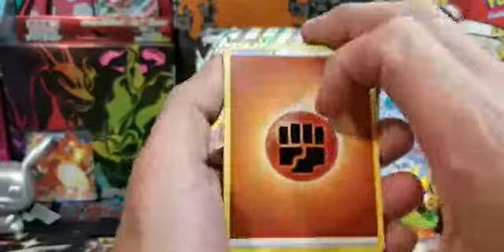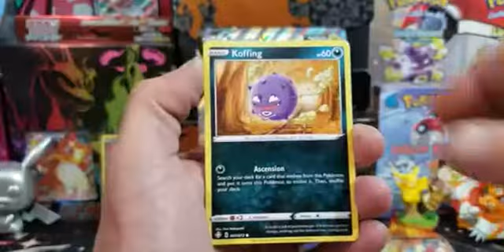Shining Fates Boltund V Collection Box!!! New Shiny Pulled!